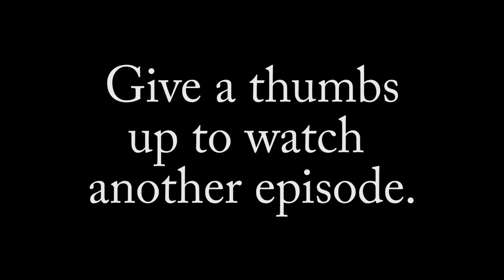Conclusion of the Camp Lockout-"Butter Ball" Pickleball Practice-Pickleball Diary Episode #4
In Pickleball Diary Episode #4, we find out the conclusion of us getting locked out of our campsite.  I also introduce you to a new way to practice pickleball on a basketball court.  I also show you how great of a basketball player I am, basically I am Larry Birds illegitimate love child.  Coach David

Instruction, strategies, tips & tricks for the novice to tournament player.  I, Coach David, am a Pure Blood Pickleball player (PBPP).  Which means I was not a tennis, racquetball or ping pong player prior to learning pickleball.  I try and seek out the best trainers and knowledge I can find and incorporate it into my game.  I have been a professional golfer, a semi-professional baseball player and am an expert in self defense and sell a DVD and online program demonstrating that knowledge (see at SelfDefenseMadeRealEasy.com).  But my newest passion is pickleball, and I plan on being a top player.  Therefore, I will learn from anyone willing to share knowledge.  I hope this helps you in your pickleball journey.  I plan on posting many pickleball related videos including gear reviews, instructional videos and more.  My home turf is Lake Havasu City, AZ.